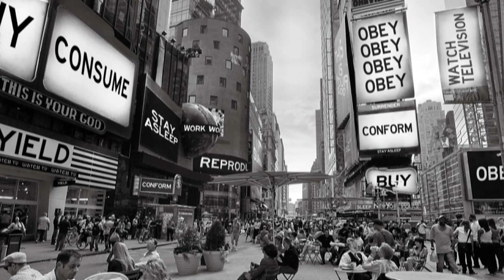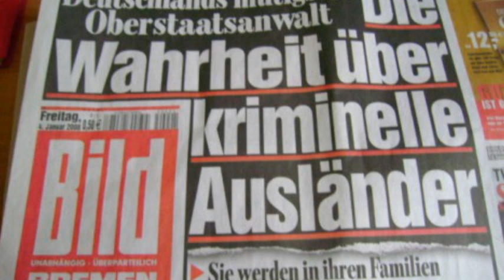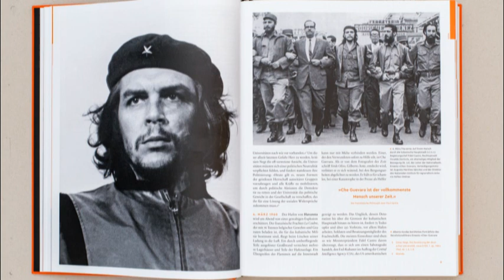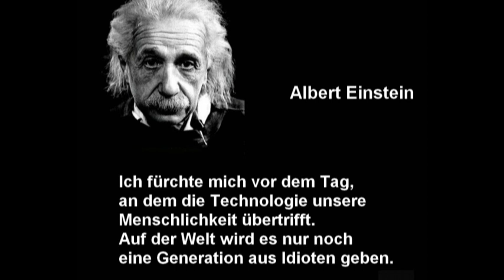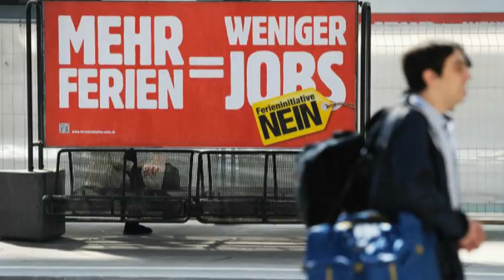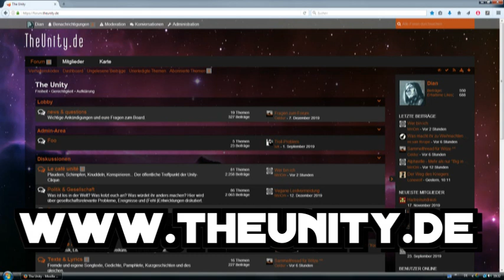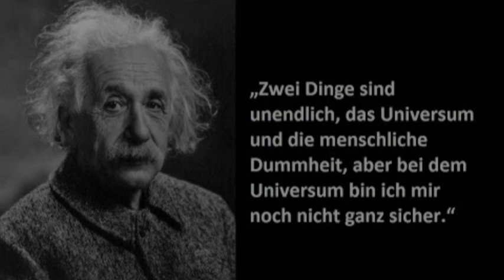Rede zur (Schief-)Lage der Nation und der Kultur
Musste das Video nochmal neu hochladen, weil Youtube wohl mit einem der Bilder nicht einverstanden war. Gebt mir halt nochmal ein Like, auch wenn ihr's schon gesehen haben solltet...